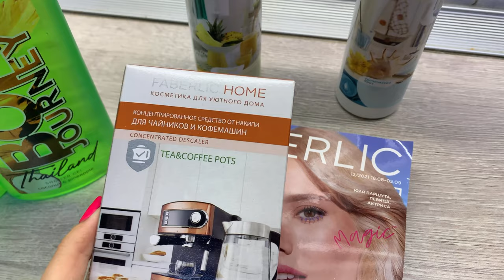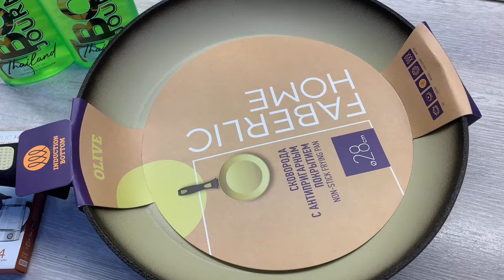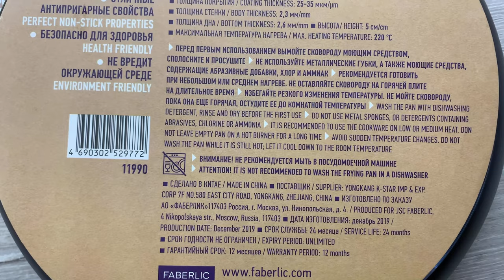ВЛОГ/ЗАКАЗ ФАБЕРЛИК/ГРЕЧЕСКИЙ ЙОГУРТ/И НЕМНОГО ОБО ВСЕМ 🌸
Перчатка для вычёсывания шерсти животных Lapki Lab
арт.910142
Сковорода с антипригарным покрытием, цвет оливковый, 28 см
арт.11990
Концентрированное средство от накипи для чайников и кофемашин FABERLIC HOME
арт.30259
Акваспрей-освежитель воздуха «Солнечный ананас» FABERLIC HOME
арт.30330
Акваспрей-освежитель воздуха «Тропический бриз» FABERLIC HOME
арт.30326
Гель для душа Bon Journey Thailand
арт.1729